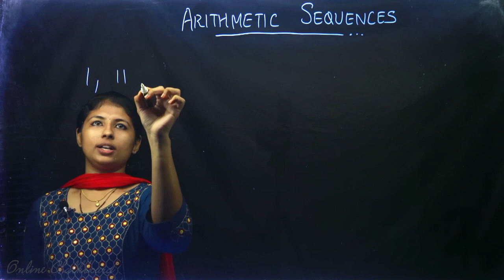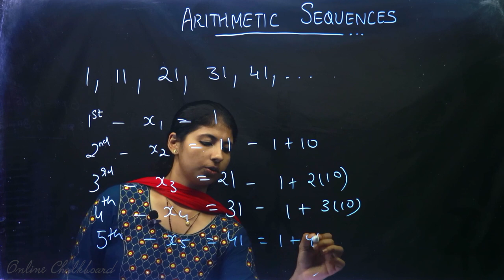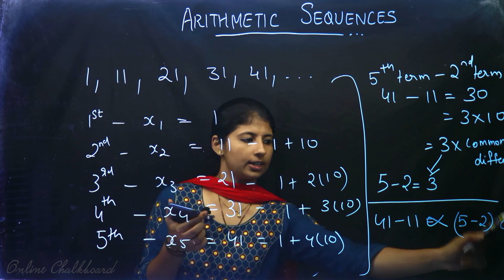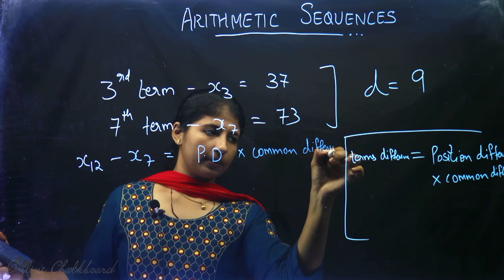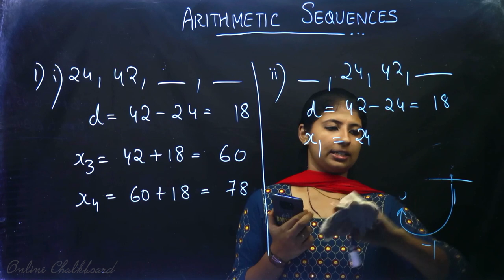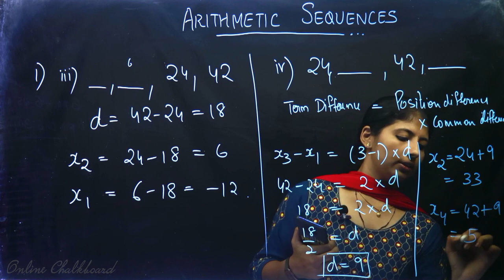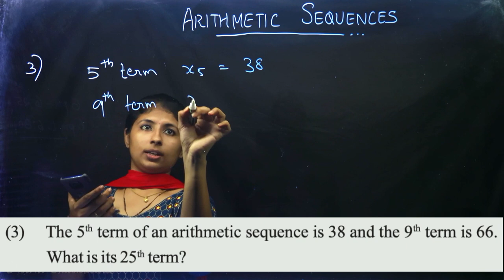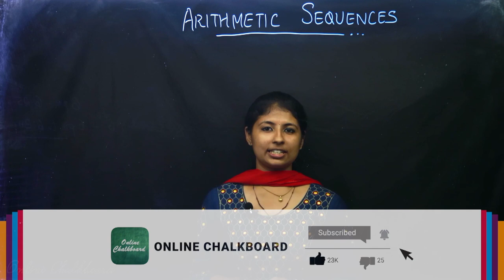Class 10 | MATHS | Chapter 1 - ARITHMETIC SEQUENCES - Part 5 | Kite Victers - SCERT KERALA | DANIYA